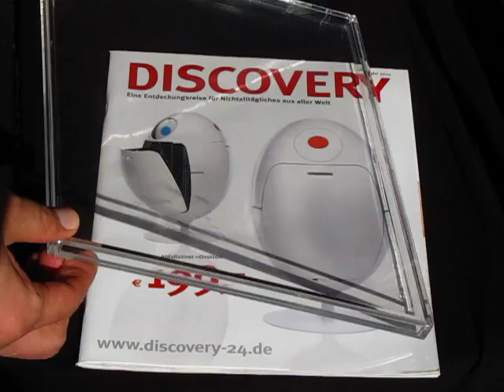"MillCase M" for Comic Books and Magazines (Gold, Silver, Modern Age, European)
Rare Earth element Neodymium is used to close the plastic case -an industrial strength permanent solution.
Design has less moving parts to minimize breakage.
Allows viewing of both sides of the comic.
No Backing Board needed!
The largest size Mill Case to date - an archival quality, individual magazine holder